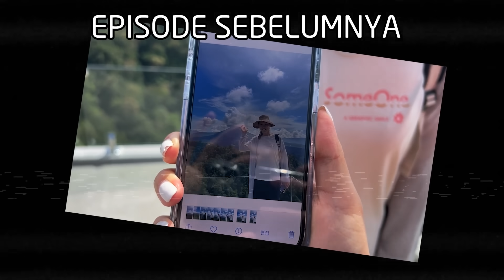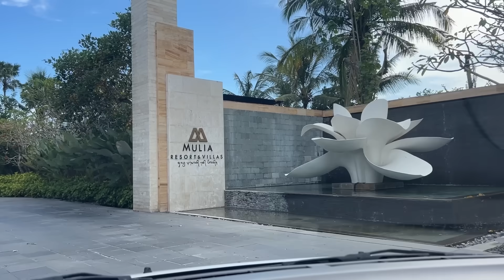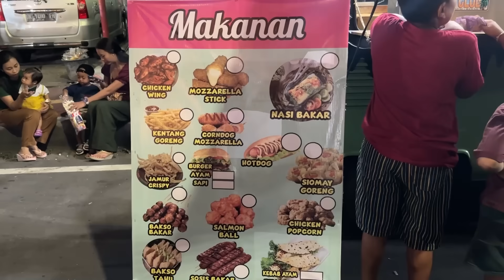IBU KOREA KAGET MAKAN BABI GULING ASLI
Halo Saya Bandung Oppa Jongdae!